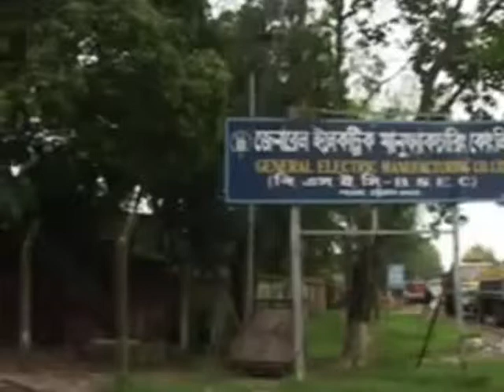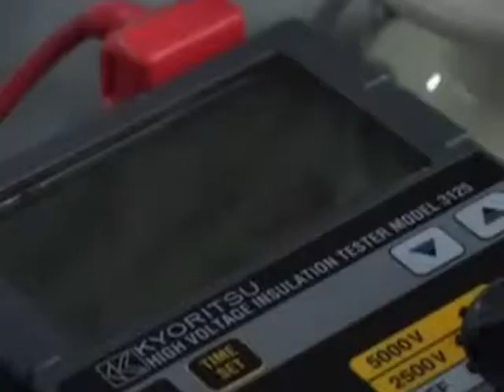GEMCO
Transformer Manufacturing Process